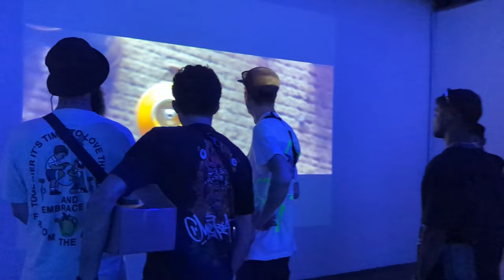Heading to MEETING OF STYLES - INDONESIA (Vlog 1/3) | Graffiti vlog | Mooz Graffiti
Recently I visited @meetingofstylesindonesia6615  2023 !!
I have documented this 10 day journey in 3 parts, so enjoy the vlogs.

This was one of the Best graffiti Festival i visited so far! Really grateful for sharing space with such talented artists from all around the world! Met some of the people who i look up too! Got to learn a lot of things! Bigs up to the MOS indo team! And to all the local artists who hosted us and showed us around! Big Thanks to @runeminas5788   @enaisikey23 for having us!